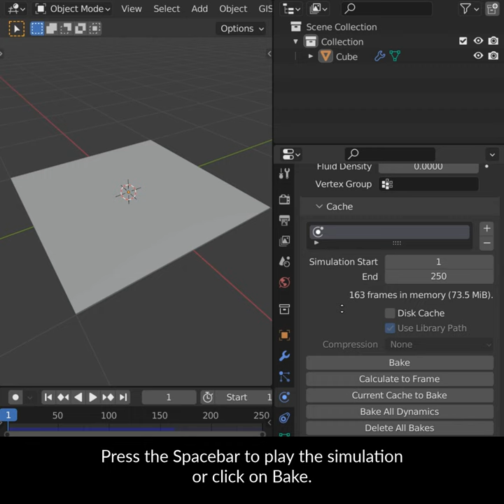Blender Secrets - Making a Pillow in one minute (Updated for Blender 3.1)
Because of some changes in Blender, since 3.1 making a pillow in 1 minute uses a slightly different method. Here is an updated video for Blender 3.1.2!

Written by / voice: Jan van den Hemel
Video edited by: Tushar Ganesh